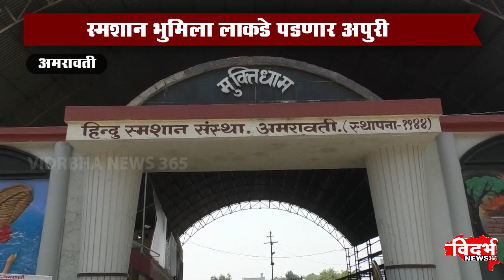Amravati | कोरोना मृत देहाचा आकडा वाढला सावधान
कोरोना मृत देहाचा आकडा वाढला सावधान

स्मशान भुमिला लाकडे पडणार अपुरी

दुसरी गॅस दाहीनी 10 दिवसात येणार